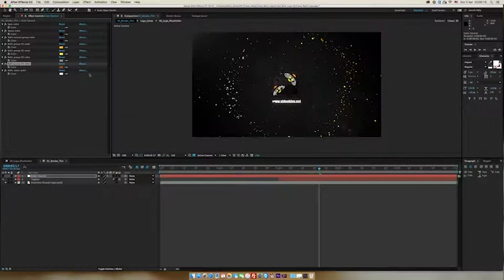Crazy Balls Logo | After Effects template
Last Update: 8 April 16
Created: 8 April 16
After Effects Version: CC 2015, CC
Universal Expressions: Yes
Length: 0:05
Resolution: 1920x1080
File Size: 116.1MB
Media Placeholders: 1
Text Placeholders: 1
Category: (logo-stings)

Description: Colourful logo animation for your project! Project features: No plugins required Fast rendering 25 fps Videotutorial included Duration - 00:05 Easy customization Text and Logo Soundtrack you can find Please note that this project probably won t look good on bright background because of all lightning effects. You can of course adjust the background colors according to your need, but it is good idea to keep them darker for best result. Thank you for purchasing and rating!...